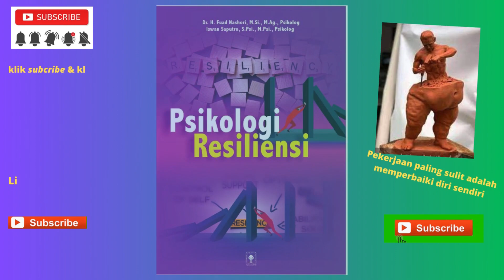Buku Psikologi Resiliensi